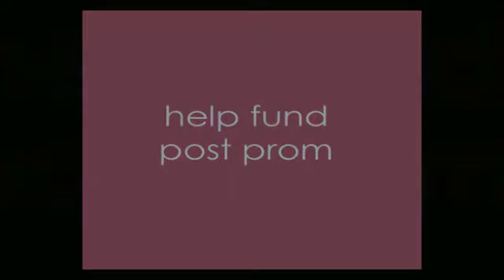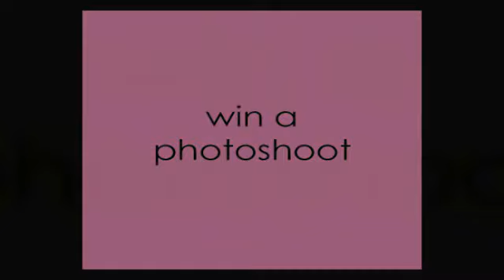Post Prom Fundariser for Mount Vernon HIgh School-- Glamour Girl Photoshoot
For a limited time, Amyrose Photography is donating all session fees from our GLAMOUR GIRL PHOTOSHOOTS to Mount Vernon High School's Post-Prom fundraiser. Students and guests of MVHS can also watch for raffles to win a GLAMOUR GIRL PHOTOSHOOT for themselves and a friend, complete with an awesome print and digital folio package valued at over $500.

Post Prom is a fun, safe, substance-free party for juniors and seniors to attend after prom. This has a very personal meaning to me. When I was a teen, I lost a dear friend to drunk driving and it has made me a strong advocate against it. Post Prom parties like this are a collaborative effort of parents, businesses, and communities who want to give our kids a fun, safe experience with their friends.  Thank you in advance for purchasing sessions or raffle tickets.

Our GLAMOUR GIRL PHOTOSHOOTS are a blast. They are a fun, playful session in which girls get glamorous with hair, make-up, and wardrobe stylizing to create one-of-a-kind, fine-art portraits that celebrate exactly what is so awesome about young women-- their spirit, energy, personality, and unmistakable shine.

Amyrose is a feminist company. We don't shy away from that. In a world with confusing messages to girls and women, we are committed to creating positive imagery that reflects the strength, intelligence, joy, and inner beauty in all of us. We create portrait art to be celebrated now and treasured forever.